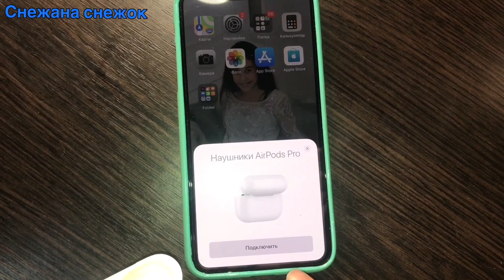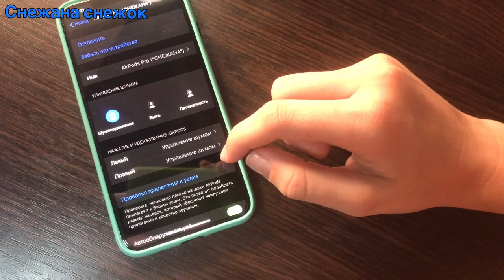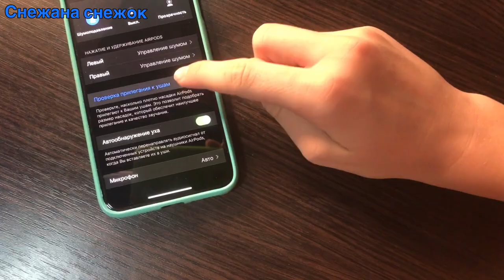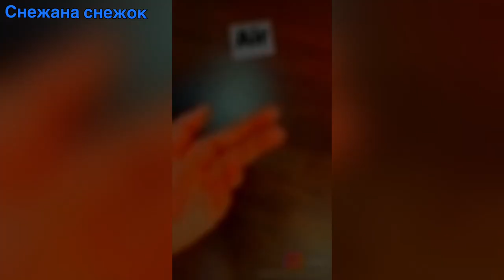Apple AirPods Pro — лучший обзор.В 3 раза лучше AirPods